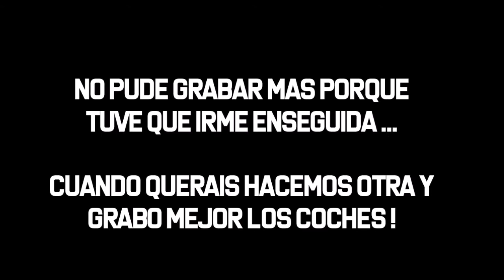KDD Puertollano 12 de Mayo - EDU16V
Coméntame lo que necesites siempre respondo!